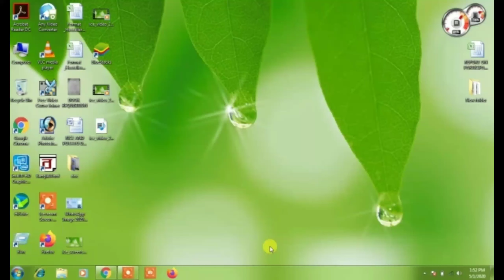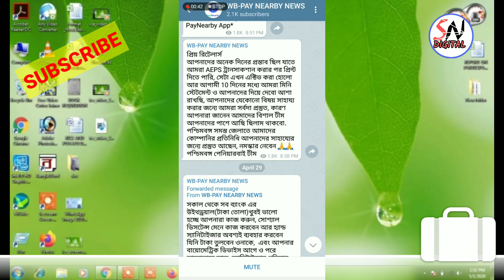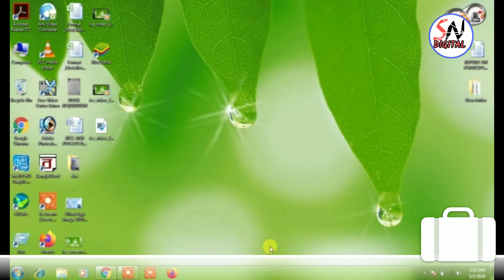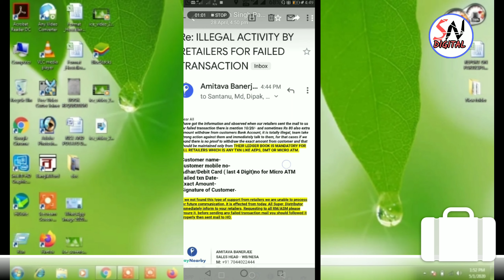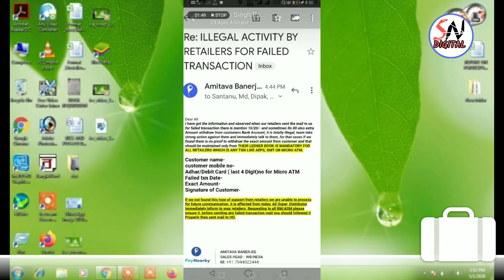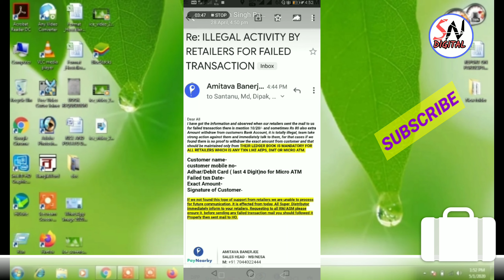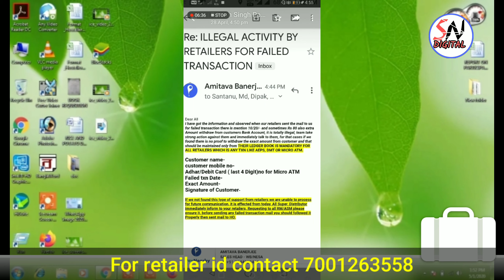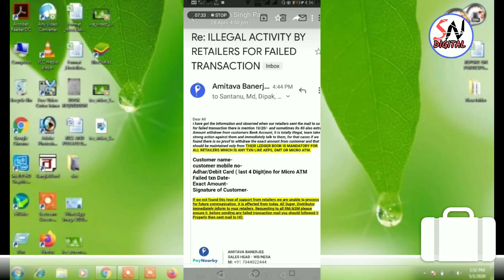Paynearby latest news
Paynearby new retailer update